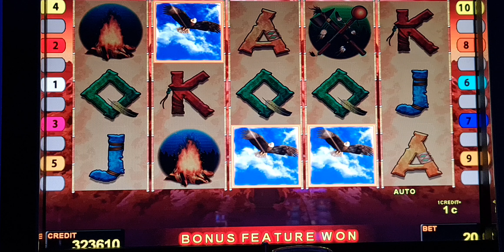INDIAN SPIRIT ! #2 Euro Bet! slot machine! Freispiele! novoline!